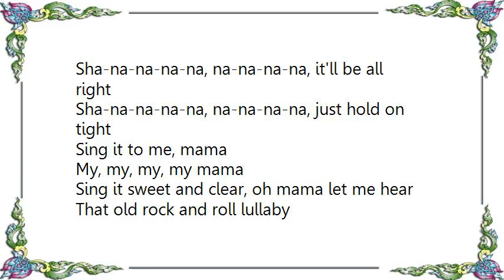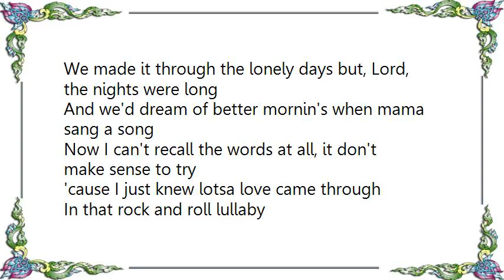Barry Mann - Rock Roll Lullaby Lyrics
[Lyrics Barry Mann - Rock  Roll Lullaby]
She was just sixteen and all alone when I came to be
 So we grew up together, my mama-child and me
 Now things were bad and she was scared but whenever I would cry
 She'd calm my fear and dry my tears
 With a rock and roll lullaby

 And she'd sing
 Sha-na-na-na-na, na-na-na-na, it'll be all right
 Sha-na-na-na-na, na-na-na-na, just hold on tight
 Sing it to me, mama
 My, my, my, my mama
 Sing it sweet and clear, oh mama let me hear
 That old rock and roll lullaby

 We made it through the lonely days but, Lord, the nights were long
 And we'd dream of better mornin's when mama sang a song
 Now I can't recall the words at all, it don't make sense to try
 'cause I just knew lotsa love came through
 In that rock and roll lullaby

 And she'd sing
 I can hear ya, mama
 Nothin' moves my soul like the sound of the good old
 Rock and roll lullaby